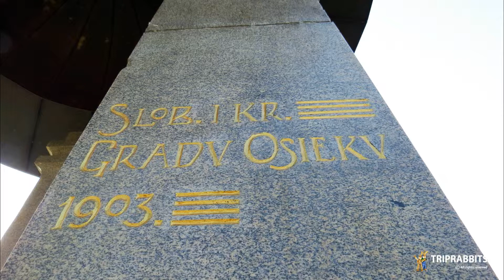Secession well (Osijek)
Situated on the promenade, the Pejačević (Art Nouveau) well has been a part of Osijek since the 19th century. It was a...
Secesijski zdenac nalazi se na promenadi, a dio je Osijeka još od 19. stoljeća. Poklon je to Pavla Pejačevića koji se...